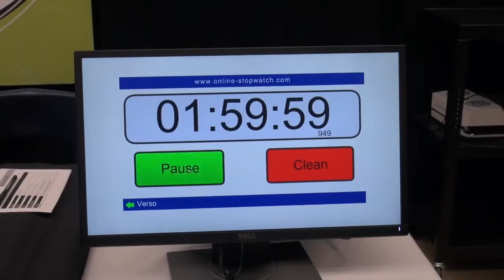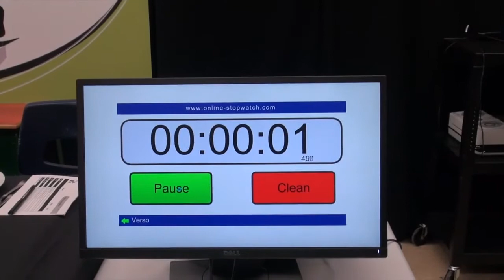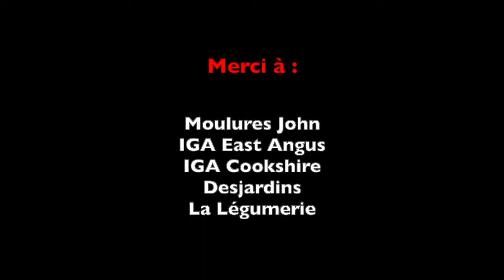5e édition d'Un lunch presque parfait - La grande finale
Voyez la grande finale qui a eu lieu le 16 novembre 2018.